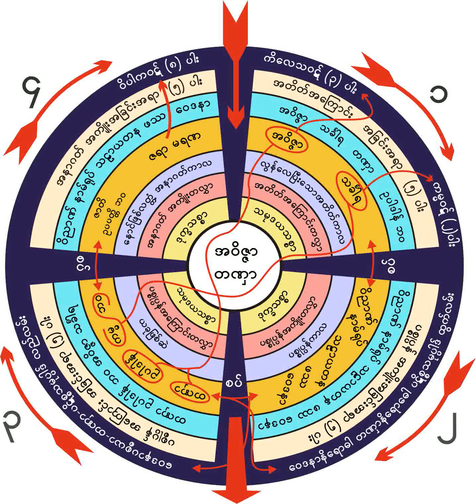၁၁၅။ ေသမင္းတမန္သတ္နည္း (၇-၁၂-၁၉၆၀)